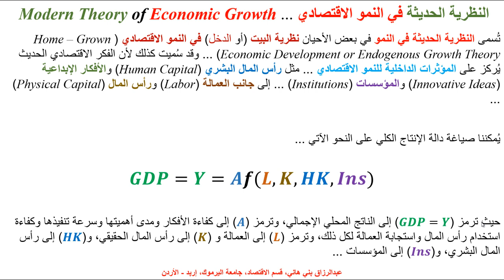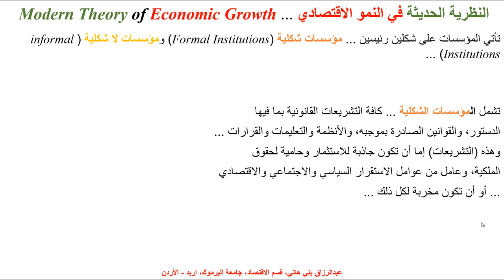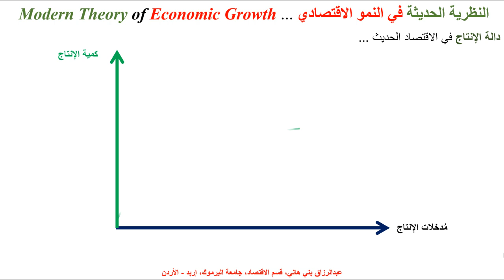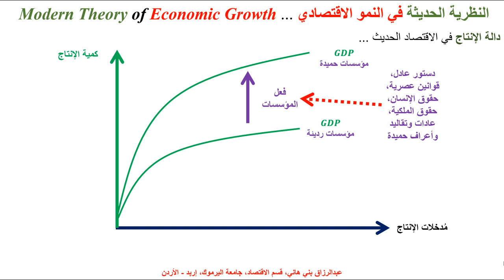النظرية الحديثة في النمو الاقتصادي Modern Theory of Economic Growth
يشرح هذا المقطع النظرية الحديثة في النمو الاقتصادي وكيف تؤثر المؤسسات بأشكالها المتعددة في كمية ونوعية الإنتاج ... Modern Theory of economics Growth ... and how institutions can be a constructive or destructive factor of economic growth.